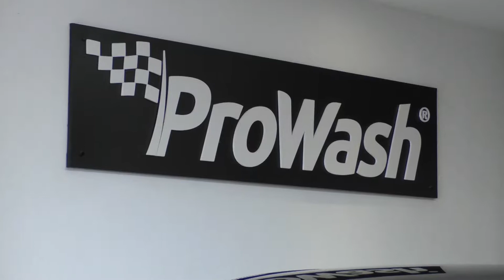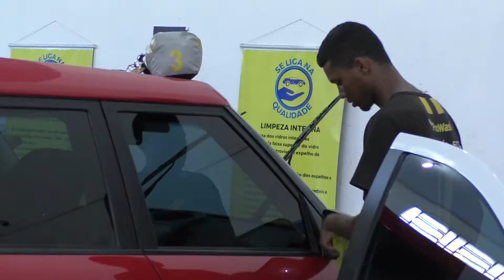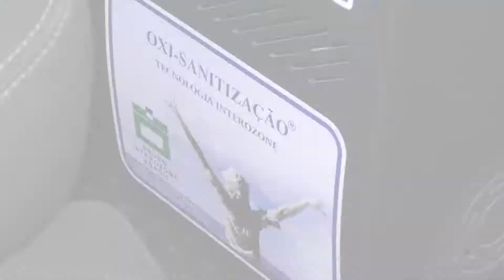pgm TOTALMENTE MAE 11 03 2018 BL2